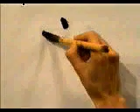🐲 APRENDE A ESCRIBIR ESTE KANJI PASO A PASO ✔️ | GAMBATEANDO - Japones Para Todos